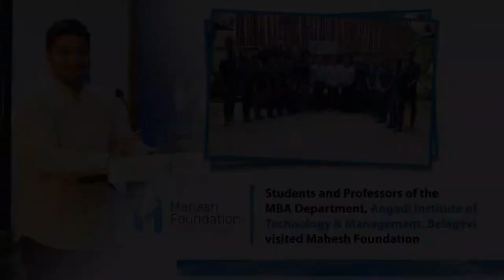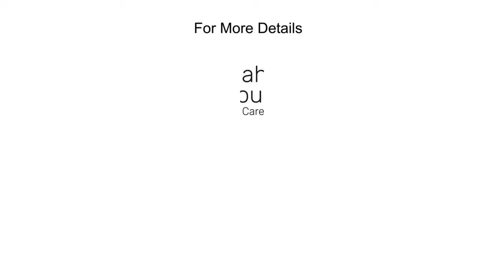Angadi Institute of Technology and Management, Belagavi visited Mahesh Foundation.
"Social responsibility is considered a vital and important requirement to prepare the youth to assume their roles in society and engage themselves in solving social problems" I addressed the students of the MBA Department, Angadi Institute of Technology and Management, Belagavi in a session during their visit to Mahesh Foundation.

More than 40 students visited Mahesh Foundation and attended the session. We motivated the students to join social activities and contribute their bit to society.

Presenting a glimpse of the visit through this video.